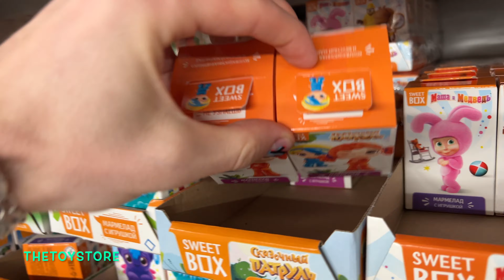✅ A Lot Of NEW Candy 2022 asmr Киндер Сюрприз Маша и Медведь, Coca-cola, Алёнка, M&M's, Skittles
✅ A Lot Of NEW Candy 2022 asmr Киндер Сюрприз Маша и Медведь, Coca-cola, Алёнка, M&M's, Skittles, Kinder Surprise Marvel Человек паук 2, Kitkat, Nuts, Mamba. Ты на канале «TheToyStore», тут мы помогаем расслабиться, успокоиться, поднять настроение с помощью ритмичной, приятной музыки и, конечно же, оригинальной заставки, а именно, берем вкусняшки и кладем их в корзину, тем самым создавая эффект Вау-у-у, в какой-то мере возможно это даже АСМР(ASMR).